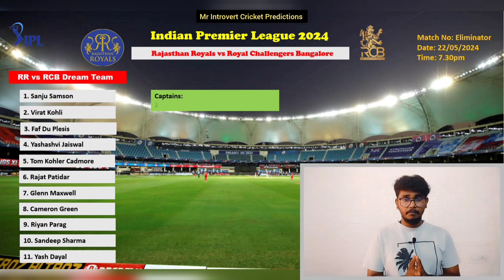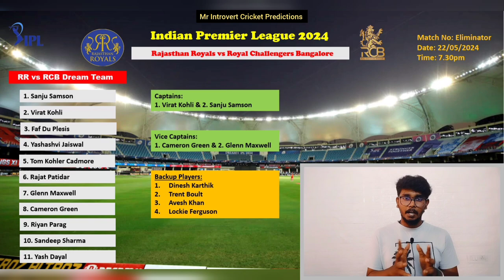RR vs RCB Dream11 Team | RCB vs RR Dream11 Predictions | IPL Eliminator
RR VS RCB Dream11 Team | RCB vs RR Dream11 Prediction | RCB vs RR Dream team | IPL Eliminator
IPL 2024 RR vs RCB Eliminator Dream11 Predictions

IPL 2024 Rajasthan Royals vs Royal Challengers Bangalore ipl l

RR vs RCB Dream 11 prediction

1. Rajasthan Royals vs Royal Challengers Bangalore  Dream11 Prediction
2. Fantasy Cricket Tips for Rajasthan Royals vs Royal Challengers Bangalore
3. Key Players for Dream11 in Rajasthan Royals vs Royal Challengers Bangalore
4. Expert Analysis for Dream11 Fantasy Cricket Rajasthan Royals vs Royal Challengers Bangalore
5. Captain and Vice-Captain Picks for Dream11 Rajasthan Royals vs Royal Challengers Bangalore
Rajasthan Royals vs Royal Challengers Bangalore Dream11 Team Prediction
7. Dream11 Team Selection for Rajasthan Royals vs Royal Challengers Bangalore
8. Rajasthan Royals vs Royal Challengers Bangalore Dream11 Fantasy League Tips
9. Best Dream11 Strategy for Rajasthan Royals vs Royal Challengers Bangalore Encounter
10. Rajasthan Royals vs Royal Challengers Bangalore  Dream11 Match Preview and Prediction

1. RR vs RCB Dream11 Fantasy Cricket Tips
2. RR vs RCB Dream11 Team Prediction
3. Fantasy Cricket Tips for RR vs RCB Match
4. Key Players for Dream11 in RR vs RCB Encounter
5. Captain and Vice-Captain Picks for Dream11 RR vs RCB
6. Dream11 Team Selection for RR vs RCB
7. RR vs RCB Dream11 Expert Analysis and Prediction
8. Dream11 Fantasy Cricket Strategy for RR vs RCB Match
9. RR vs RCB Dream11 Best Picks
10. RR vs RCB Dream11 Match Preview and Prediction

RR vs RCB Dream team
RR vs RCB Predictions
RR vs RCB Match preview
RR vs RCB Toss report
RR vs RCB Pitch report
RR vs RCB Match winner
RR vs RCB Player performance
RR vs RCB Fantasy tips
RR vs RCB Dream11 Team
RR vs RCB Dream11 captain
RR vs RCB Dream11 vice-captain
RR vs RCB Dream11 analysis
RR vs RCB Match analysis
RR vs RCB Winner team
RR vs RCB Dream11 contest
RR vs RCB Dream11 grand league team
RR vs RCB Small league team

RCB vs RR Dream team
RCB vs RR Predictions
RCB vs RR Match preview
RCB vs RR Toss report
RCB vs RR Pitch report
RCB vs RR Match winner
RCB vs RR Player performance
RCB vs RR Fantasy tips
RCB vs RR Dream11 Team
RCB vs RR Dream11 captain
RCB vs RR Dream11 vice-captain
RCB vs RR Dream11 analysis
RCB vs RR Match analysis
RCB vs RR Winner team
RCB vs RR Dream11 contest
RCB vs RR Dream11 grand league team
RCB vs RR Small league team
RCB vs RR Dream11 Team Today